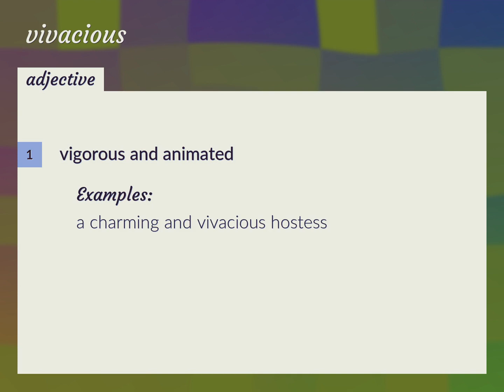Vivacious | meaning of Vivacious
What is VIVACIOUS meaning?